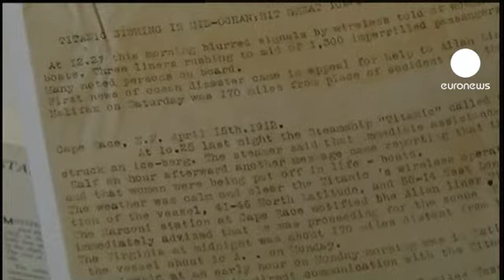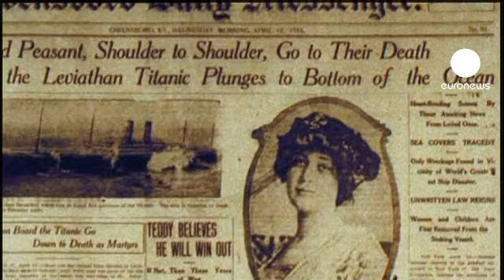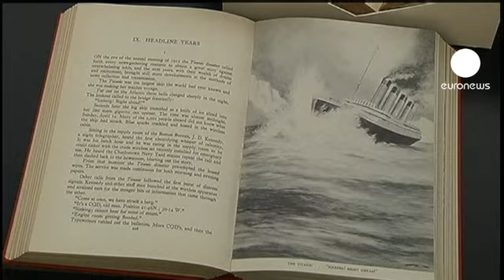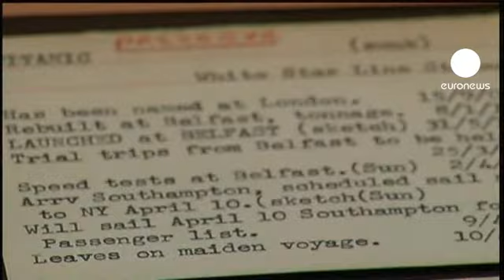euronews le mag - Titanic-Untergang setzte neue Maßstäbe im modernen Journalismus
Der Untergang der Titanic vor hundert Jahren war eine der schwersten Katastrophen der modernen Seefahrt. Die Tragödie war aber auch eine der größten Nachrichtenmeldungen, die seinerzeit von der internationalen Presse aufgegriffen und dank neuer Technologie in aller Welt verbreitet wurden.

In der Nacht des 15. April 1912 erscheint der Journalist Charles Crane zur Nachtschicht in der Redaktion der Nachrichtenagentur Associated Press in New York, dem Zielhafen der Titanic. Schläfrig legt er die Füße auf den Schreibtisch und versucht, eine zunächst nachrichtenarme Nacht hinter sich zu bringen. So beschreibt der AP-Reporter Christopher Sullivan den Abend der Katastrophe: "Wenig später wird der Mann, der seine Füße auf den Tisch gelegt hat, aufspringen, als er aus Kanada die Meldung erhält, dass etwas sehr Bedeutendes geschehen ist -- etwas, das sich zur Meldung des Jahrhunderts entwickelte."

Es sollte noch zwei Stunden dauern, bis die Titanic vor der Küste Neufundlands unterging, als Charles Crane von dem Unglück erfuhr. Seit mehr als einer Stunde sandte der Ozeanriese einen Notruf aus. Das Signal wurde von anderen Schiffen in der Nähe der Titanic empfangen, von denen einige dem verunglückten Luxusdampfer zu Hilfe kamen.

Das Signal wurde aber auch an Land empfangen dank eines damals noch recht neuen drahtlosen Telegraphensystems, dem Marconi Wireless System. Wenige Jahre vor dem Titanic-Unglück war es gelungen, mit dem neuen System Nachrichten über den Atlantischen Ozean hinweg zu verbreiten.

"Das Marconi Telegraphensystem war damals noch recht neu", so Christopher Sullivan, "und dies war das erste Mal, dass es verwendet wurde, um über ein gewaltiges globales Nachrichtenereignis zu berichten. Die Meldungen wurden in kürzester Zeit in aller Welt verbreitet."

So wurden die Marconi-Berichte von der Carpathia, einem der Schiffe, das Überlebende der Titanic an Bord genommen hatte, auf großen Tafeln überall in New York ausgehängt. Drei Namen waren bald jedem geläufig, der die Entwicklung dieser Nachrichtenmeldung verfolgte: Sarah Roth überlebte den Untergang der Titanic und heiratete wenige Tage nach dem Unglück. Bruce Ismay war der Präsident der White Star Line, der die Titanic gehörte. Harry Elkins Widener gründete später die berühmte Bibliothek der Harvard-Universität. Über sie wurde ständig auf den Nachrichtentafeln berichtet.

"Die Berichterstattung über den Untergang der Titanic enthielt alle Elemente, die wir noch heute in Katastrophenmeldungen wiederfinden", erläutert Seth Borenstein, der ebenfalls bei AP arbeitet. "Der Gegensatz von arm und reich, technologische Überheblichkeit -- die Titanic galt ja als unsinkbar, eigentlich wurde gesagt, sie sei praktisch unsinkbar, aber dieser Zusatz wurde ignoriert. Schuldzuweisungen. Untersuchungen. All das geht auf die Titanic zurück."

Die Berichte und Meldungen von Associated Press über den Untergang der Titanic befinden sich auf Karteikarten im Archiv der Agentur. Auf diesen Karten ist alles aufgeführt vom Bau der Titanic bis zum Tod des letzten Überlebenden. APs erste Meldung über das Unglück lautete: "Vergangene Nacht um 10 Uhr 25 sandte das Dampfschiff Titanic einen Notruf aus, nachdem es auf einen Eisberg gefahren war. Es sei sofortige Hilfe erforderlich."